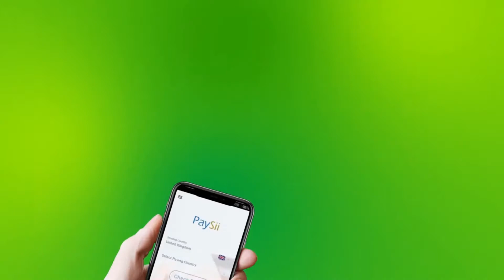BEEL MUSHARIXIINTEEDII UGA QEYB-GALILAHAA DOORASHOOYINKA KU WAREEJISAY XISBIGA KULMIYE